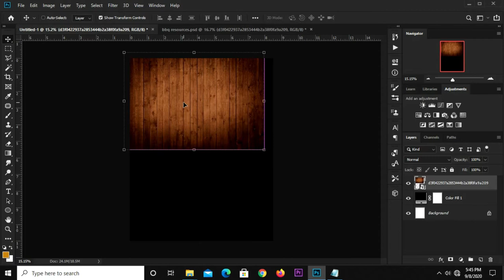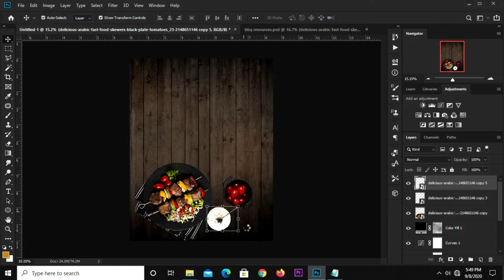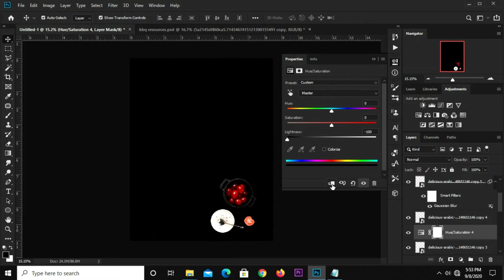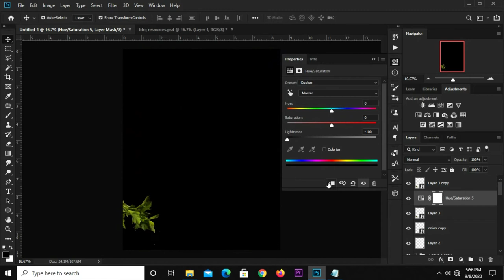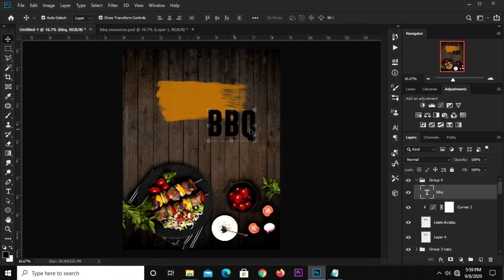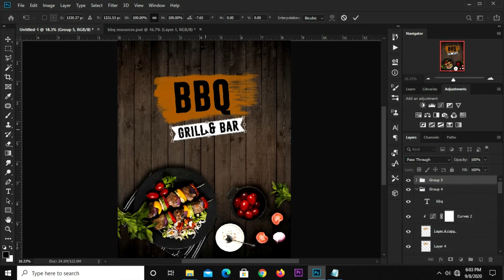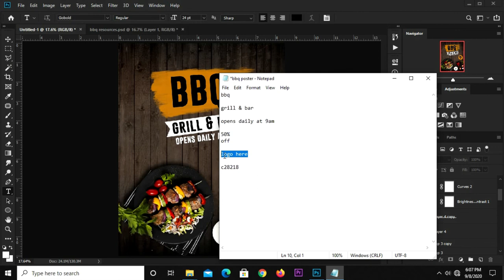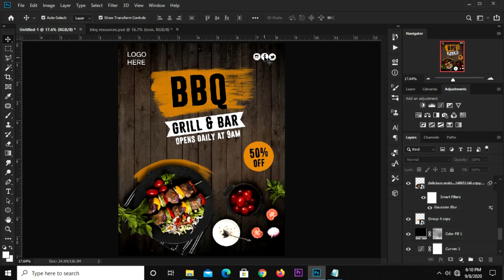How to design a BBQ (Barbeque) Flyer Design in Photoshop.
In this Photoshop Tutorial, I am going to show you  how to design a BBQ (Barbeque) Flyer Design.

Stay Blessed